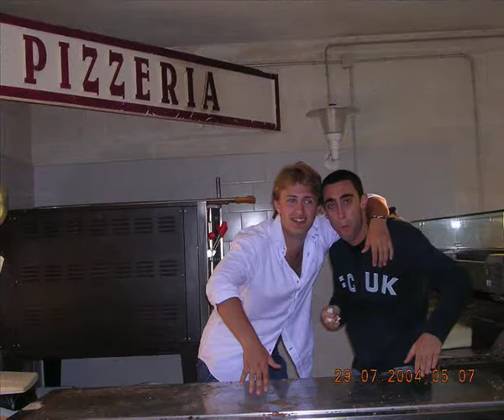Coolest Party - part 1